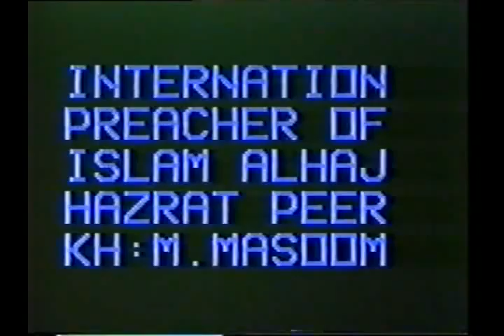4* Urs Mubarak Mohri Shareef- Qibla Alam, Hazrat Khwaja Muhammad Masoom (ra) 09.04.1993 Part 1 of 14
The last Urs/Milad in which Qibla Alam,Hazrat Khwaja Muhammad Masoom (ra)took part in.

The Father of Khwaja Sarkar (Masoom) were The Master of Hearts, Sultan of Awliyah Hazrat Khwajah Sufi Nawabuddin Nasqhbandi (RA) of Mohri Sharif,Darbar-e-Aaliya, Naqashbandia, Nawabia, Masoomia, Mohri Sharif, Kharian.

Qibla Alam,Hazrat Khwajah Sufi Nawabuddin Nasqhbandi (ra) was revered all over the Pakistan. Every year in the Month of march there is Urs/Milad in their memory, May Allah bless their soul.

Mohri sharif is 5kms from Kharian in the west of Pakistan. Most beautiful village in the valley of the Pabbi mountain ranges.

This video is of the Shaykh and mureeds doing Zikr Ul Allah.

The current, Gaddi Nashin of Mohri Sharif is Khwajah Pir Zubayr Masoomi.